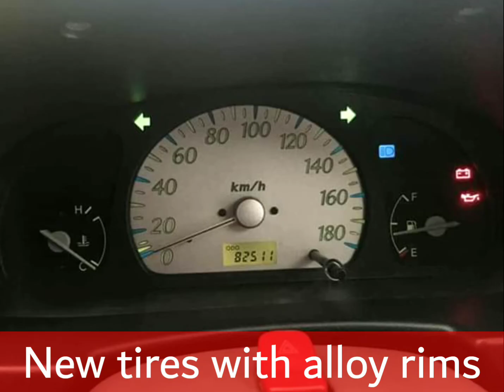Suzuki alto 2012 model for sale cars for sale in Pakistan.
Suzuki alto 2012 model.Neat and  clean car.Totally genuine.Original paint.Islamabad registered.Life time token paid.New alloy rims with brand new tires.Central locking system installed.inner outer total original. Computerized number plates.No work required.C N G installed.Sound system installed.Just buy and drive.Thanks.